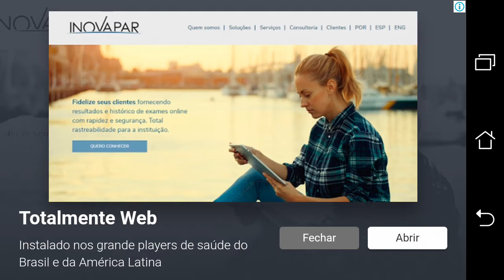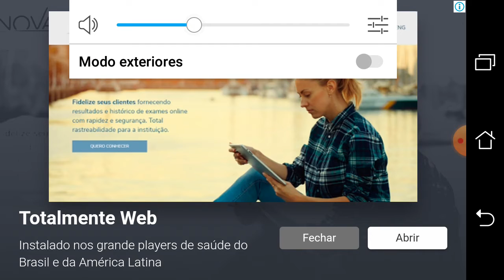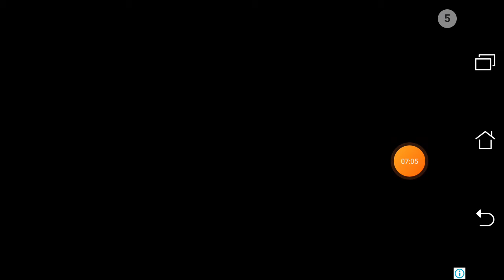Secuestran a Juan Pablo como 1000 veces xD